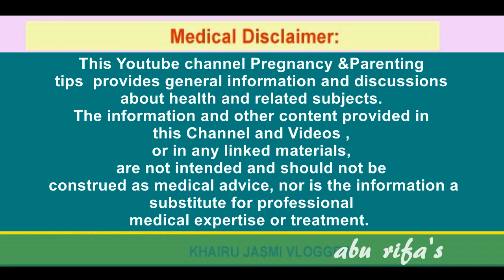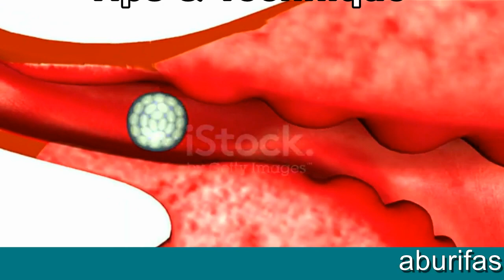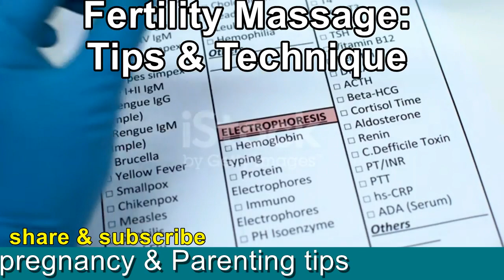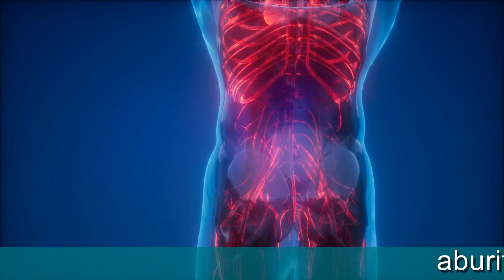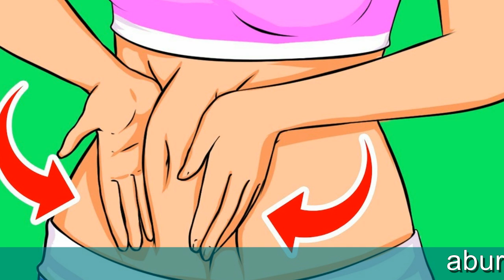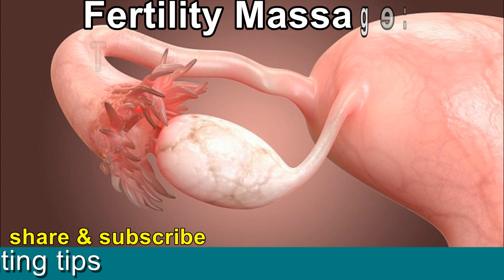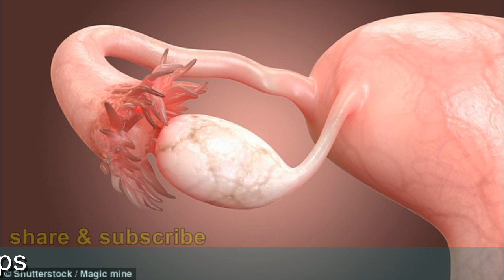സ്ത്രീകള്‍ രാവിലെ വെറും വയറ്റില്‍ ഇത് ചെയ്താല്‍ വേഗം ഗര്‍ഭിണിയായേക്കാം | FERTILITY MASSAGE Tips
Bank account
KHAIRUNNEESA CP
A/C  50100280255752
HDFC BANK
RAMANATTUKARA
IFSCODE : HDFC0001598